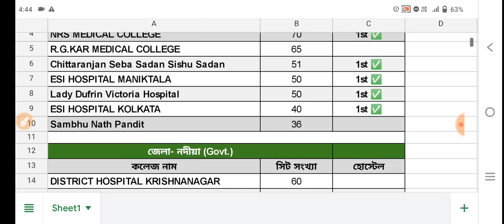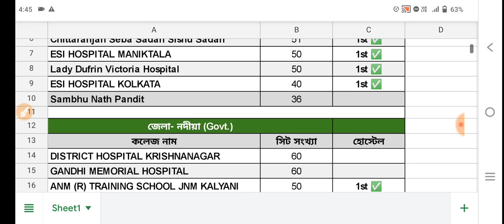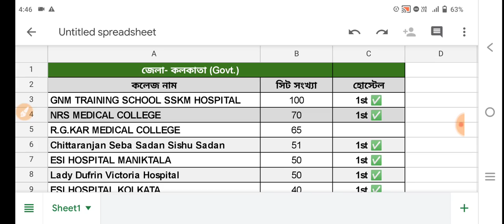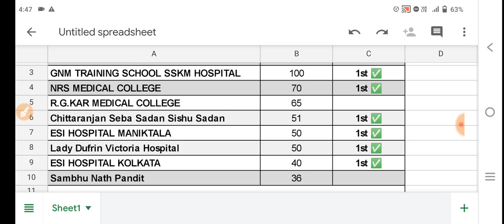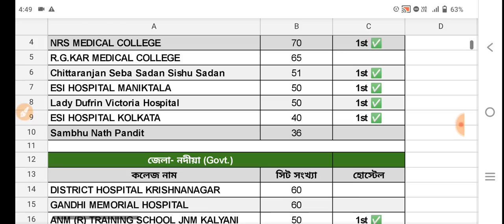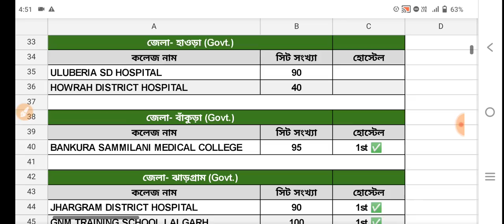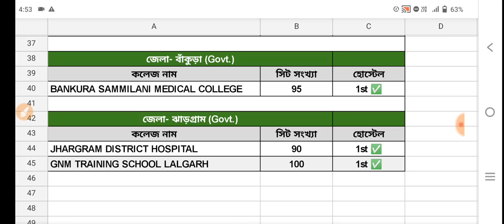ANM GNM 2022 Best NTS | ANM GNM Nursing 2022 Govt. College in WB | ANM GNM 2022 Result Date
ANM GNM 2022 Counselling new update | ANM GNM Nursing Course fee | ANM GMM Govt & Private College Fee Structure
ANM GNM Result date 2022 | ANM GNM Nursing 2022 cut off marks | ANM GNM 2022 Counselling process